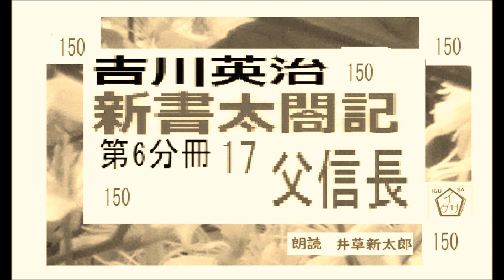吉川英治,「新書太閤記,第６分冊,17-18篇,,」,朗読,by,D.J.イグサ,井草新太郎,＠,dd,朗読苑,150 151あわせ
☆吉川英治「新書太閤記」各分冊一括

第6分冊,　進行中
吉川英治,「新書太閤記,第5分冊,⑦,　31集,　25～28篇,,」,朗読,by,D.J.イグサ,井草新太郎,＠,dd,朗読苑,
吉川英治,「新書太閤記,第５分冊,,20篇,,」作,吉川英治,編集,朗読,by,D.J.イグサ,井草新太郎,＠,dd,朗読苑,ー123